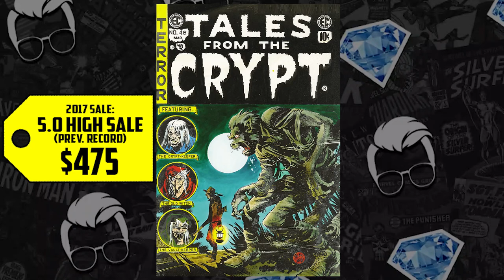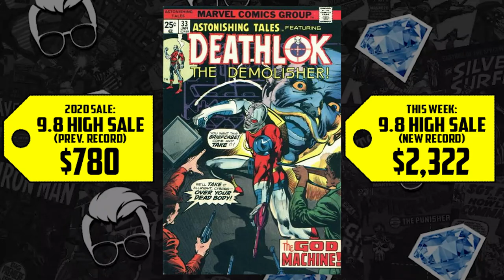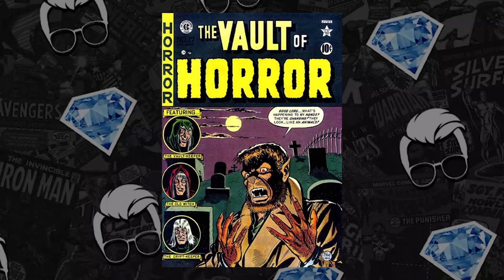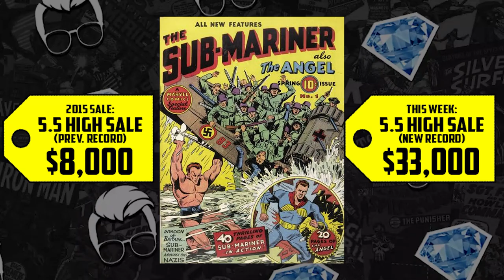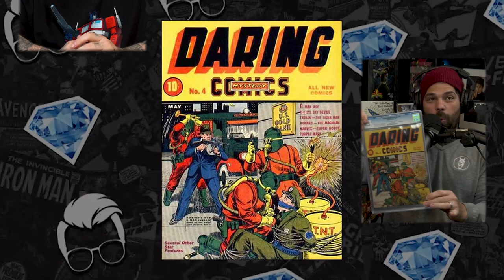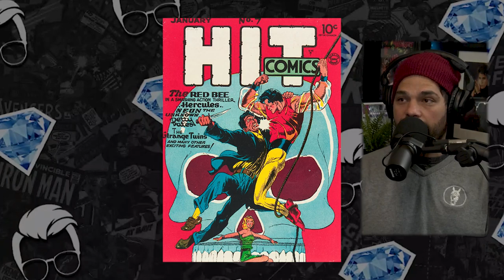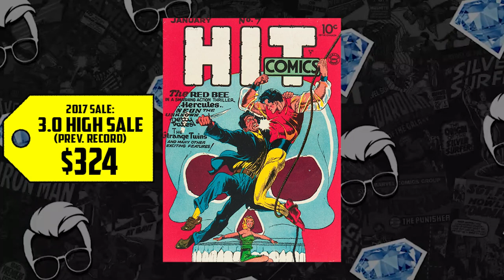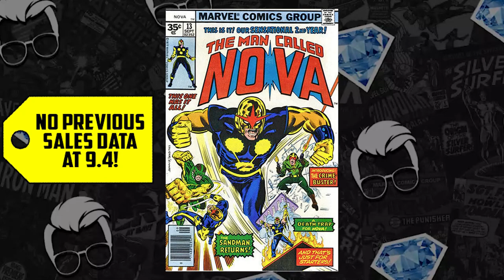Top 10 Single Record Breakers! Hot 10 Comic Books Runners Up ft. GemMintCollectibles & GoldenAgeGuru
❤️ Mystery Mail Call (our comic book
(US ONLY)

⚠️Send Comic Karma:
Tom Garcia